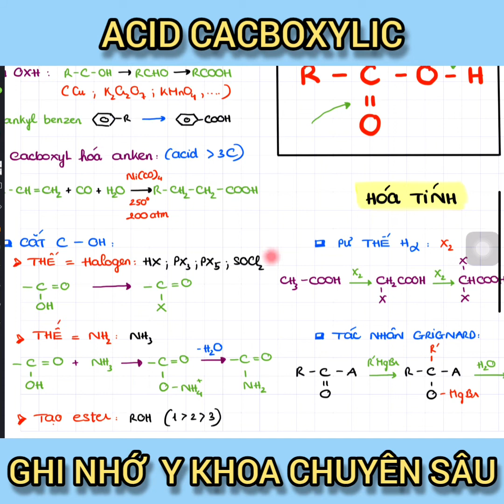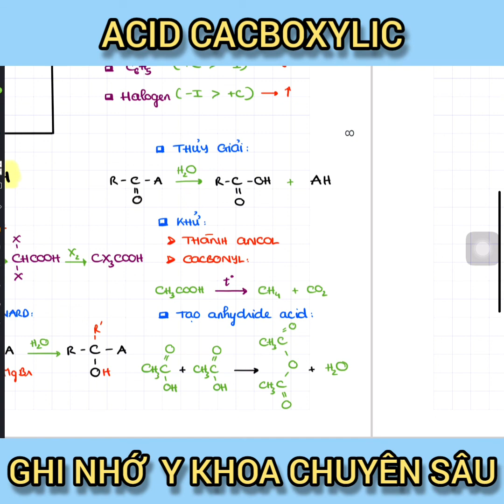HÓA ĐẠI CƯƠNG - ACID CACBOXYLIC